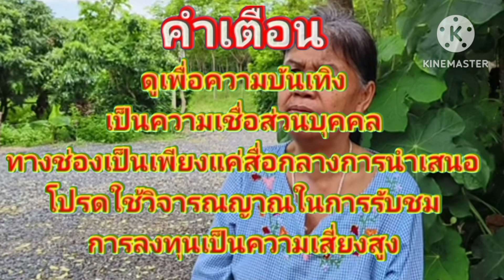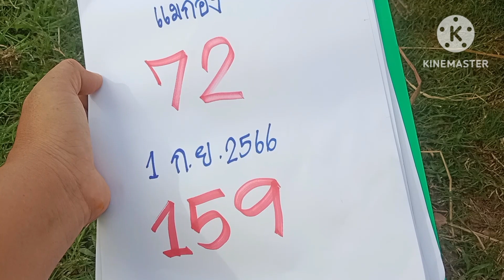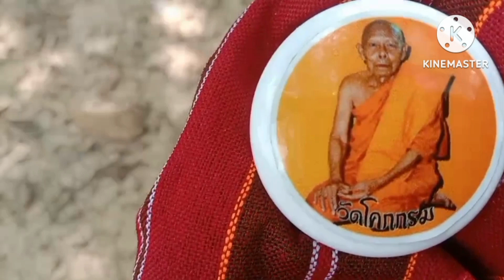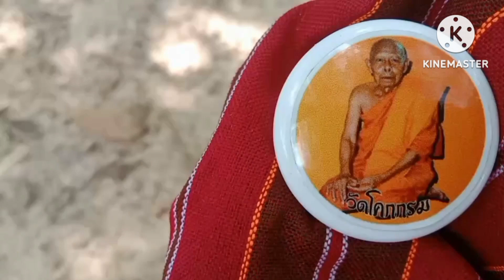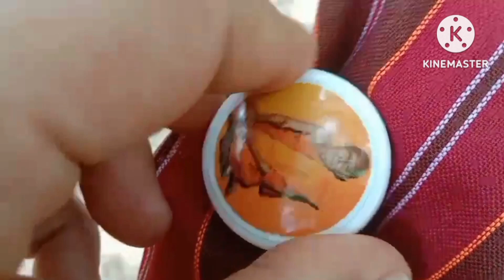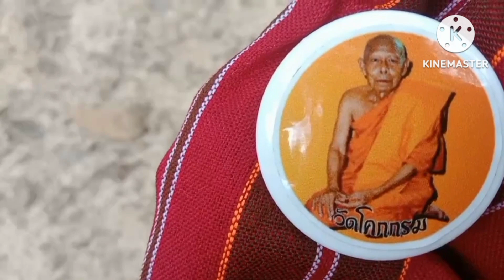แม่กอง67แสนแตก!!!ผีกุมารทองขี่รถมาหาบอกเลข3โตคักคักงวด1ก.ย66